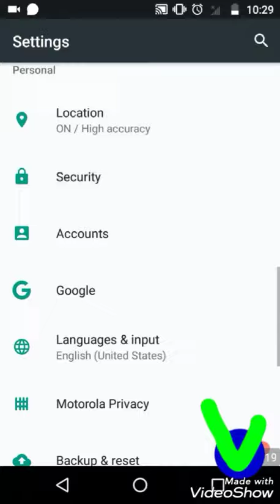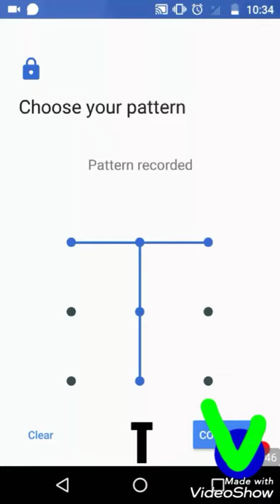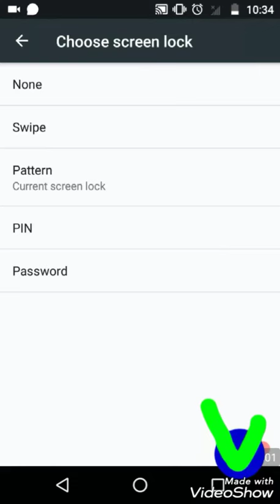Cool pattern lock designs #1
These are cool pattern lock designs!

I hope your year is going great!